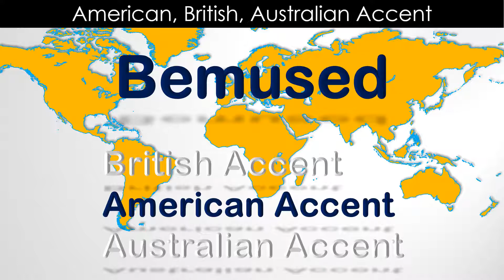Bemused - How to Pronounce Bemused in British Accent, Australian Accent and American Accent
Meaning of Bemused is Confused, Confused

Antonym of the word Bemused is Clear-headed

Confused, Confused, "